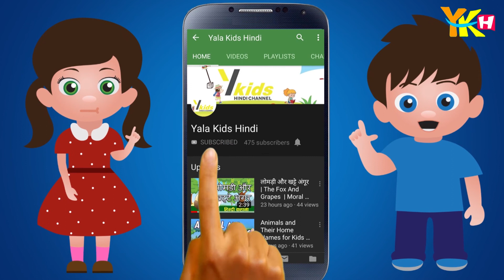9 का पहाड़ा | Learn Table of 9 in Hindi | Learning Video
9 Ka Pahada | Learn Table of 9 in Hindi | 9 का पहाड़ा | Learning Video for Kids